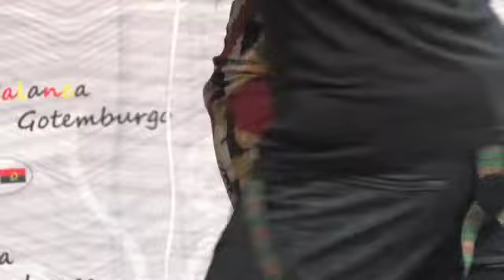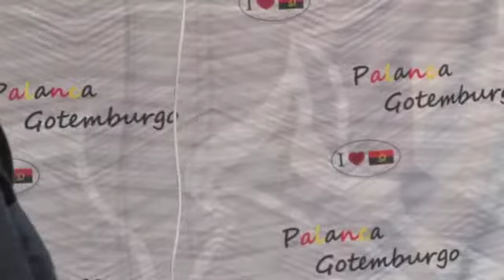Africa Day N Angola P4